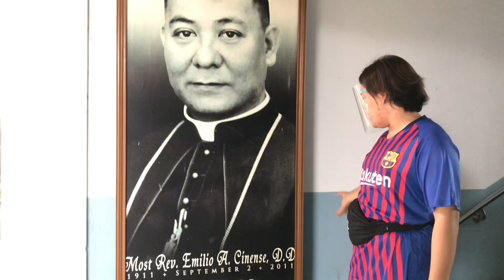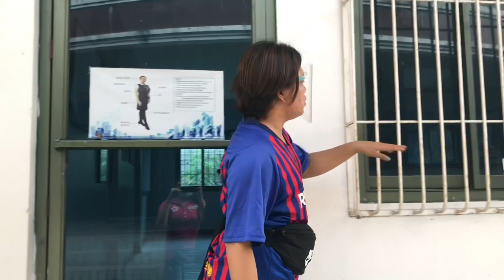UNIVERSITY TOUR | malagu ka UA | Mj Macabali